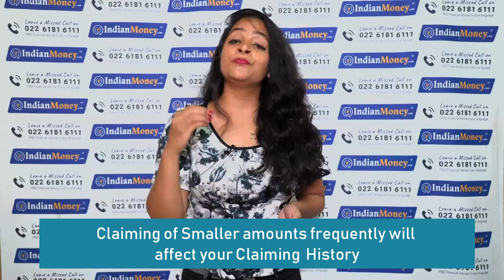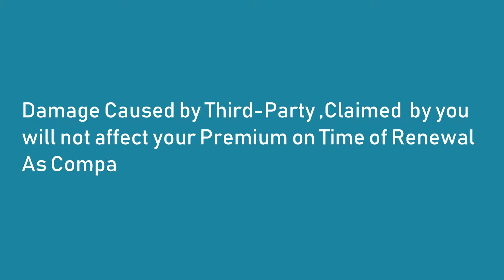Car Insurance Claim in Tamil | Can we claim Car Insurance for Small Accidents | IndianMoney Tamil